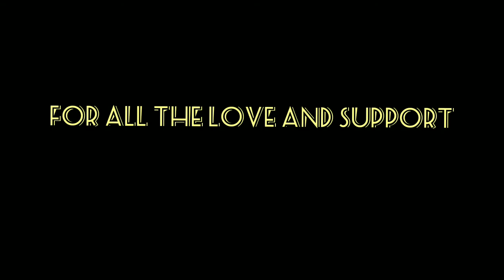I HAVE BEEN KEEPING MYSELF SO BUSY | PUBG MOBILE MONTAGE